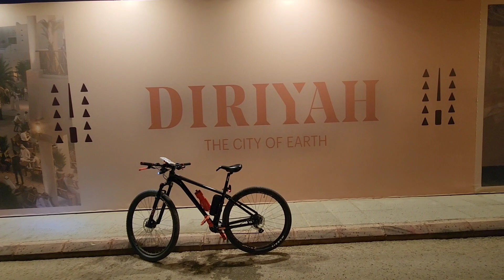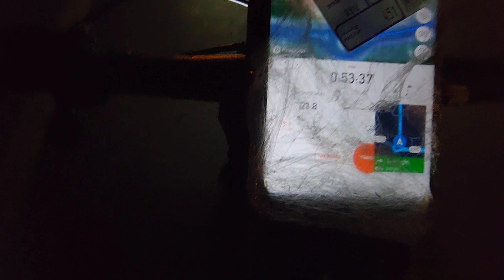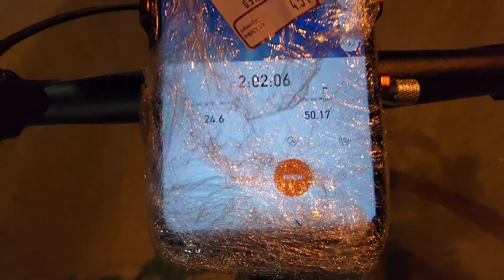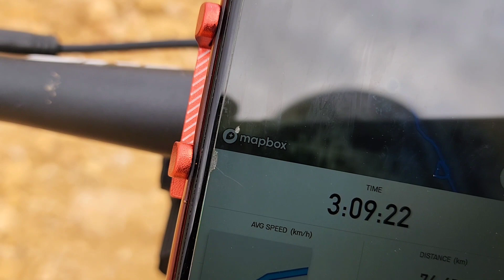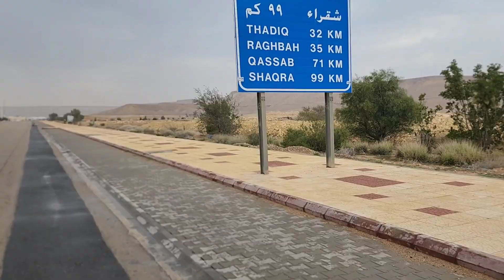longride from RIYADH to HURAYMILA,RUGHABAH,ALRWEIDH,THADIQ,AL BIR,AS SUFURRAT,AL BUWAYRIDAH